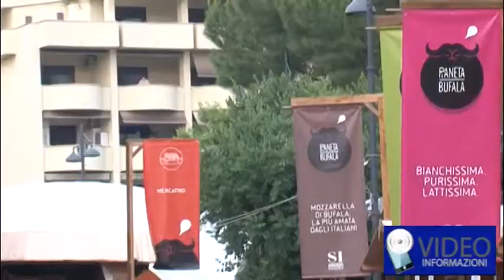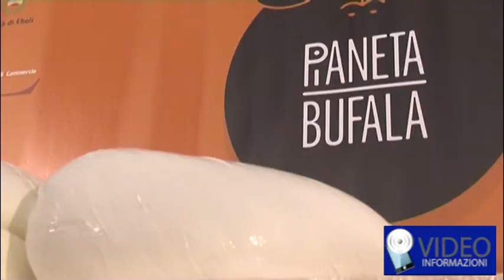Eboli, inaugurata "Pianeta Bufala" 2014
EBOLI -- Con il taglio della treccia di mozzarella di bufala di 30 chili da parte del patron della kermesse Attilio Astone, insieme al sindaco di Eboli Martino Melchionda, al senatore Alfonso Andria, allo chef stellato Paolo Barrale, all'esperto del settore Maurizio Paolillo e al presidente di "Intertrade Salerno" Enzo Galiano, ha preso il via "Pianeta Bufala", la kermesse enogastronomica della mozzarella in piazza della Repubblica a Eboli.
"Eravamo abituati a una treccia lunga, quest'anno è cresciuta nel peso -- dice Astone -. Ci auguriamo che sia l'auspicio per iniziare bene dal momento in cui siamo tornati nel centro della città, per tre giorni da vivere intensamente. Negli anni la qualità della mozzarella migliora. Vent'anni fa non ce ne accorgevamo, oggi ci sono esigenze diverse, i palati si sono affinati e il prodotto segue la tendenza."
12 caseifici in piazza che si confrontano, non solo della piana del Sele ma anche della provincia di Caserta, in attesa che oggi alle 18,30 si compia l'atteso gemellaggio dell'oro bianco con i responsabili delle camere di commercio delle due province e dei produttori, per la prima volta insieme.
"Le bufale sono presenti ieri come oggi in questa terra e per fortuna riescono a dare vita a questo prodotto che domina la scena mondiale -- spiega Raffaele Vitale, direttore enogastronomico ella kermesse -. Bisogna essere bravi a produrre cibo semplice ma buono. Il segreto non è nascosto ma dobbiamo fare arrivare il messaggio che la qualità nella padella produce un grande piato".
Fino al 15 giugno, nella piazza centrale di Eboli, attività didattico-laboratoriali dal mattino, focus, incontri, degustazioni, cooking show (coordinati da Antonella Petitti) e animazione fino a sera, intervallati da salotti gastronomici e mercatini del gusto. E tante curiosità, come lo stand di Paolo Parisi, produttore di un uovo dalle qualità straordinarie, che rivela così il suo segreto in un panino realizzato in esclusiva per la manifestazione: "La mozzarella c'è, poi c'è il bufalo e il mio uovo. Io ho reso legale e commerciale un prodotto che oramai trovi quasi in tutta Italia: l'uovo del contadino con un pizzico di creatività. Il segreto che tutti mi chiedono di rivelare sta nella sostituzione delle proteine che di solito l'industria somministra alla gallina attraverso la soia con il latte di capra.